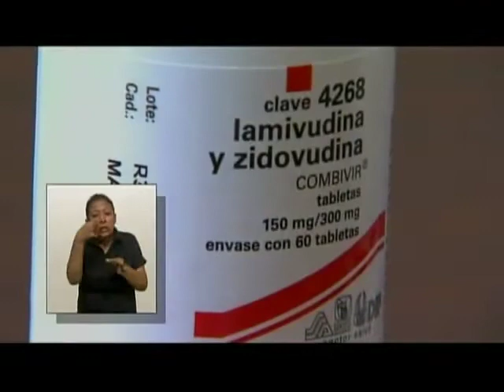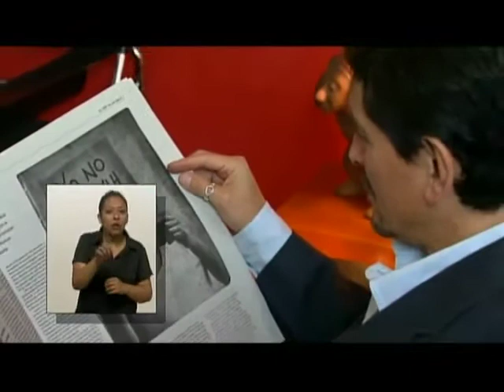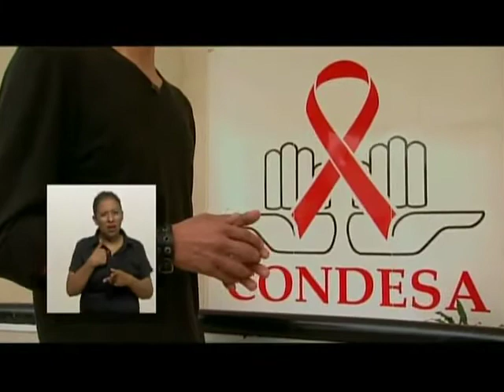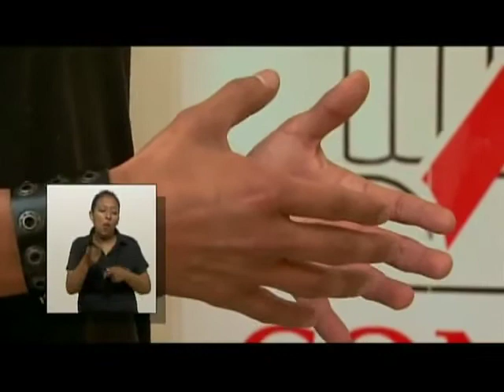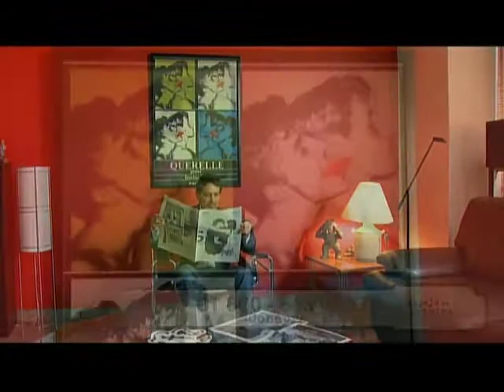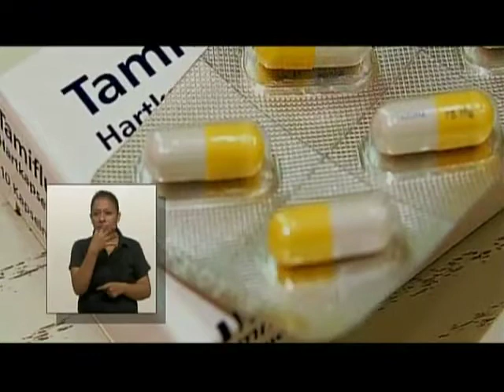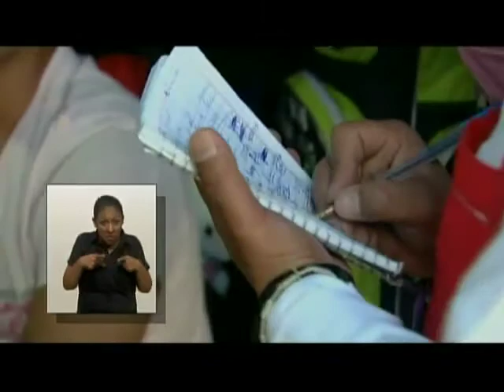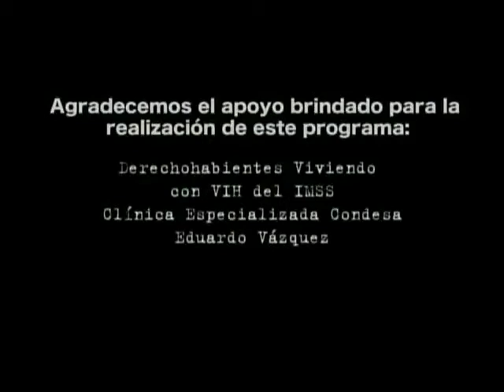Vivir con VIH ["Nosotros... los Otros"]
En este capítulo, varias personas que viven con VIH narran los actos de discriminación - derivados especialmente de perjuicios y estigmas - que han experimentado en los entornos laboral, social y familiar. Este reportaje documenta también su capacidad de organización, su dignidad y sus estrategias para salir adelante. La entrevista principal es con Alejandro Brito, editor del suplemento Letra S, quien subraya la capacidad de quienes viven con VIH para exigir el derecho a la salud, fundamental para ellos.